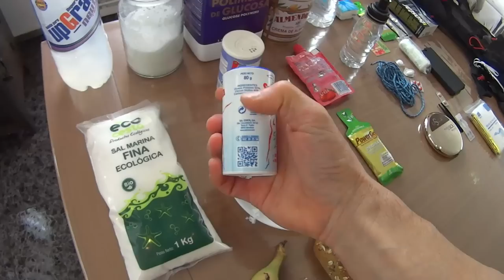Trail running, alimentacion para trails de 40 kms o mas (para niveles medios o superiores)